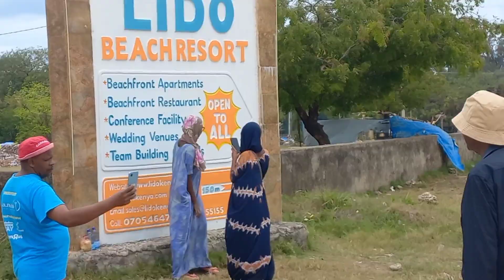Is this the life they want?? pyrates public beach life//my kids wanted to see beach sand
hello guys in today's video i am going to show you life around the beach and how i spend alot of money which caused me to emailing my friends just in there houses to let them know about it

much love.